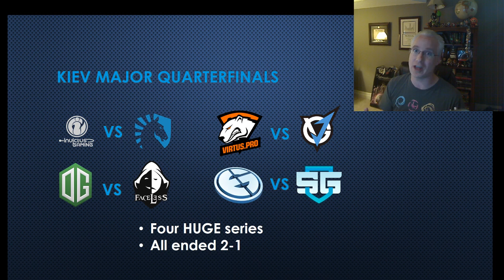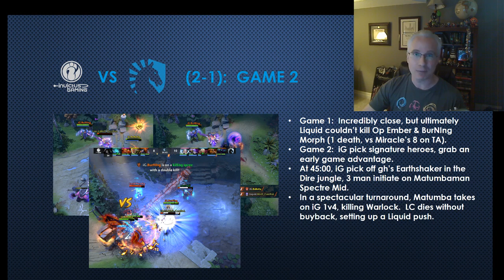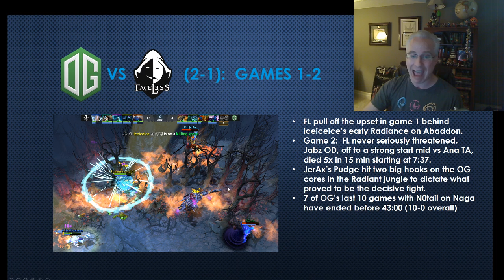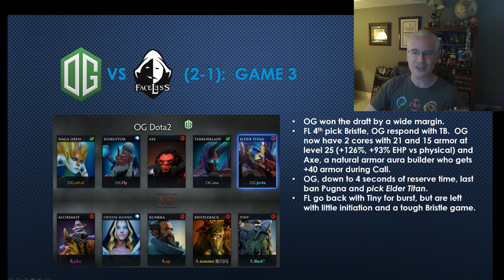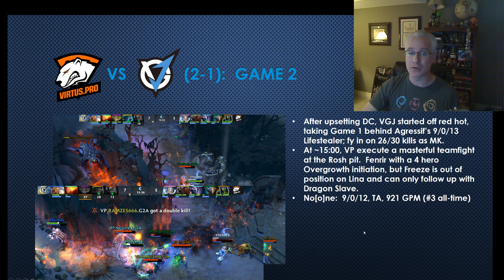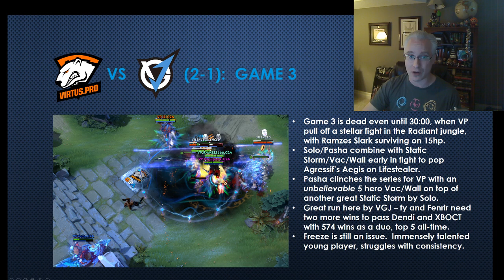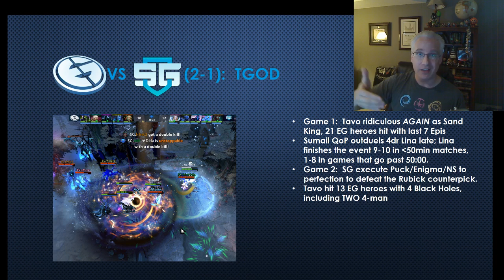Stats Don't Lie*: Kiev Major Quarterfinals Recap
I'd initially planned this as broad overview, "Top 5 Storylines from the Kiev Major", but as I was watching the replays again I just couldn't help dedicating a video to the Kiev Major Quarterfinals.  Four spectacular series, all ending 2-1, made up what I think is among the best single days of Dota 2 we've ever seen at any major tournament.

I'm still planning to do broader post-Kiev perspective videos, both storylines and a "Road to TI" looking at all 16 Major teams as well as a few others I think will be in contention.  As usual, feedback is welcome- tell me what you'd like to see in the comments below!